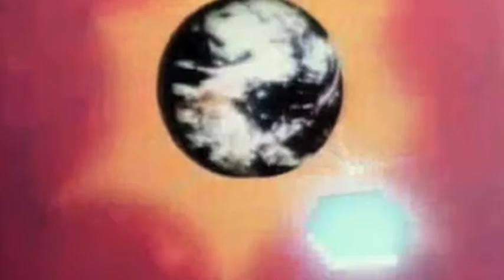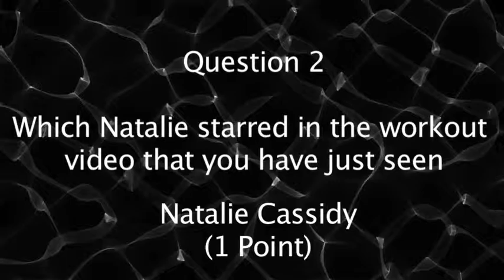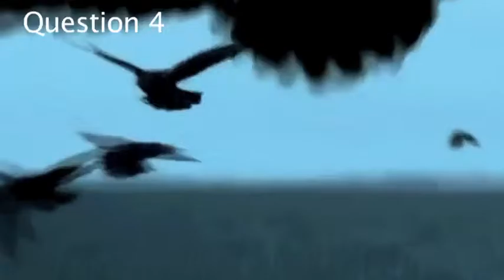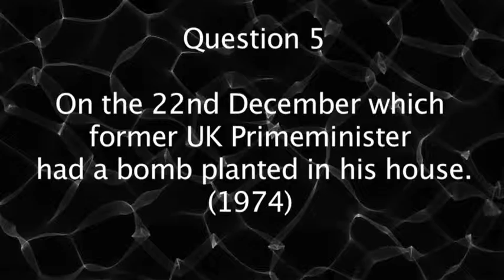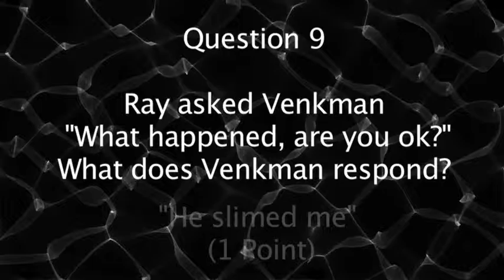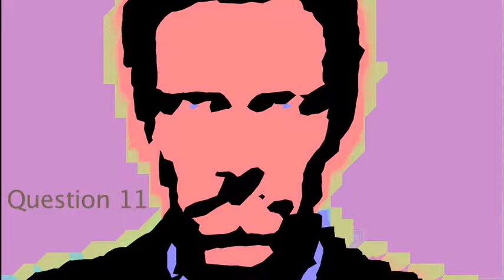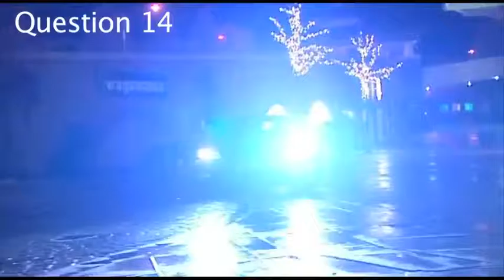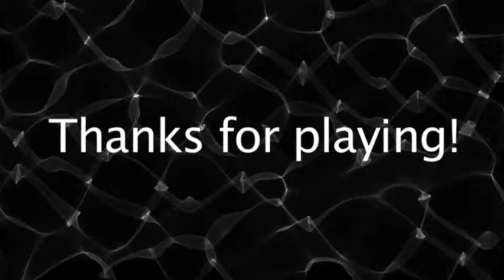Natalies Birthday Quiz - The Answers